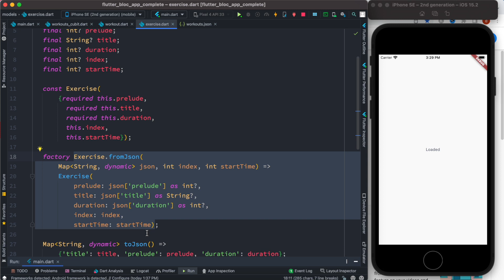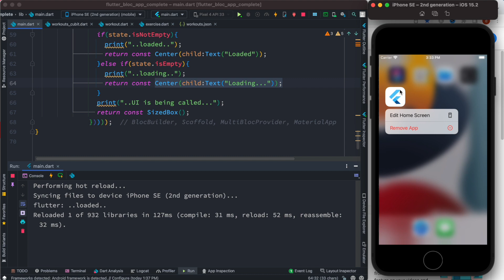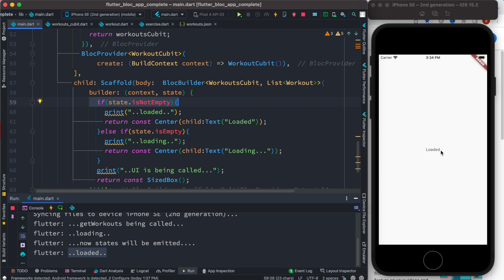Flutter Cubit Load Json Data | BLoC Pattern